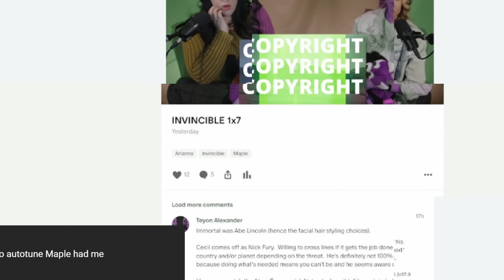INVINCIBLE 1x6 "You Look Kinda Dead" First Time Reaction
Gear up with Arianna and Maple for "Invincible" Season 1, Episode 6: "You Look Kinda Dead," an episode teeming with action and personal turmoil. Witness their reactions as Mark grapples with his dual life, facing a new formidable foe at Upstate University and the ongoing tensions with Amber. Alongside, Debbie's investigation into Nolan's secrets reaches a tipping point, adding layers of suspense. Dive into this episode's mix of college life, robotic battles, and deepening mysteries with Diegesis' signature blend of enthusiasm and in-depth analysis.

Synopsis:
In "You Look Kinda Dead," Mark's recovery from a brutal battle is short-lived as he finds himself dealing with relationship issues and a new threat at college. The episode intertwines intense action, as Mark faces off against a half-human, half-machine foe, with the emotional complexities of his personal life. Meanwhile, Debbie's investigation into Nolan uncovers alarming evidence, escalating the tension at home.

00:00 - Intro
00:13 - Reaction
20:07 - Discussion